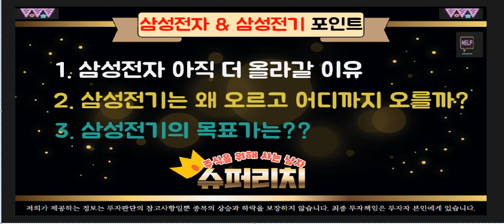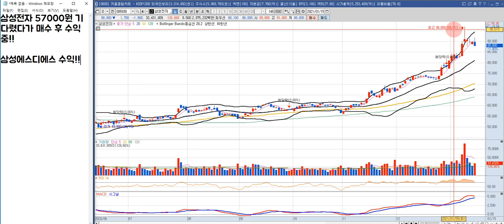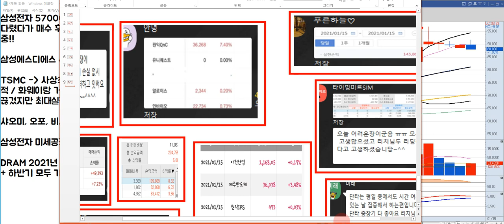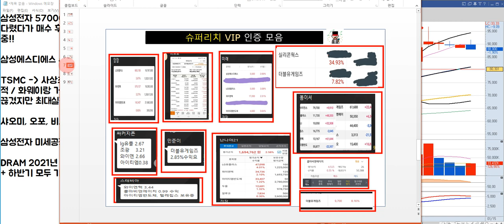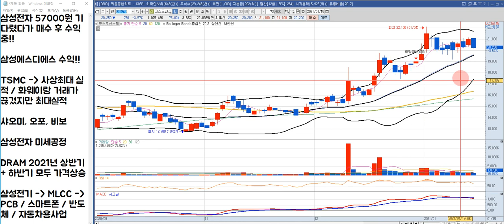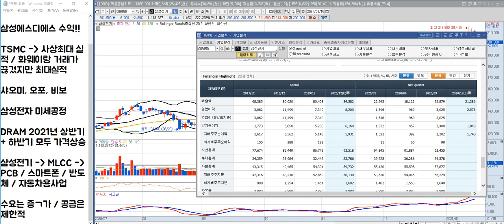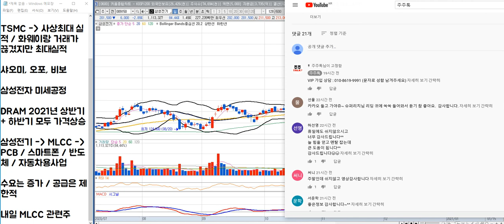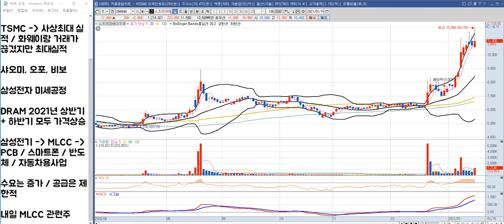삼성전자, 삼성전기 주가 전망 "둘중 하나만 택한다면?"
삼성전자, 삼성전기 주가 전망 영상입니다